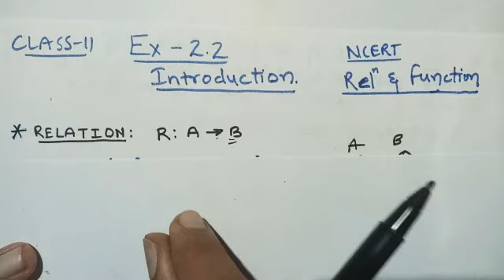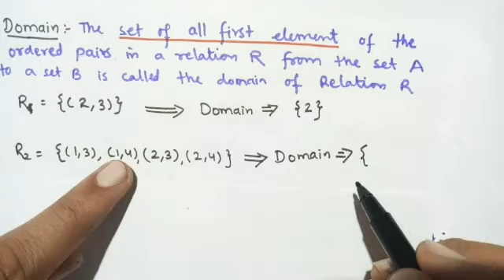DOMAIN, RANGE, CO-DOMAIN || Ex-2.2 Introduction || CLASS 11 || RELATION AND FUNCTION || NCERT MATHS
We At Python classes aim to help the needy student community in pursuing what is best for them. We help them through online free lectures and guidance videos to clear their doubts and support them in building their career.